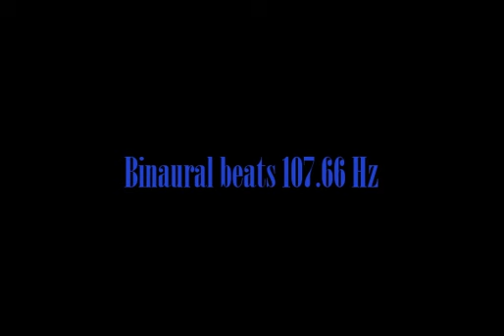binaural_beats_107 66hz